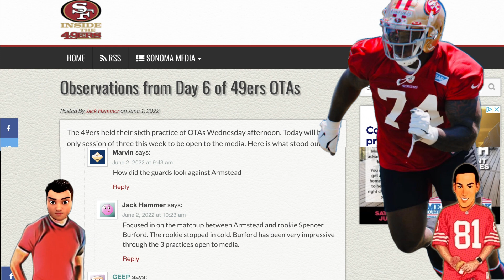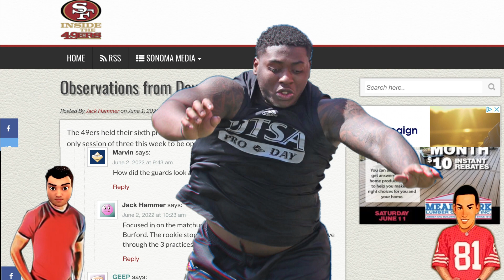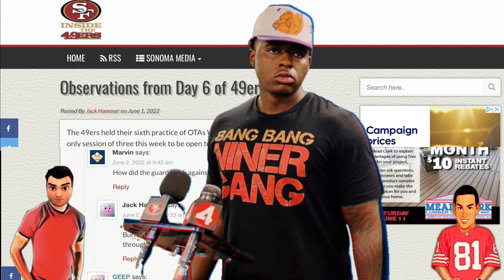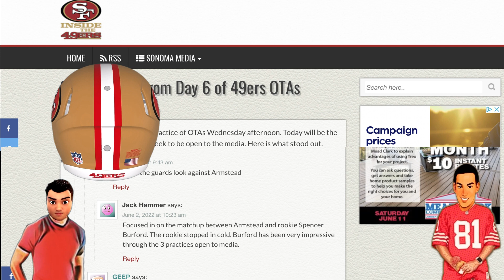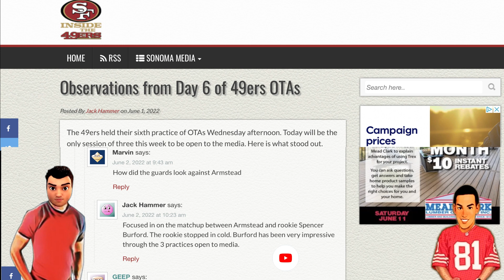49ers Spencer Burford vs. Arik Armstead at OTA’s 😳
49ers Spencer Burford vs. Arik Armstead at OTA’s